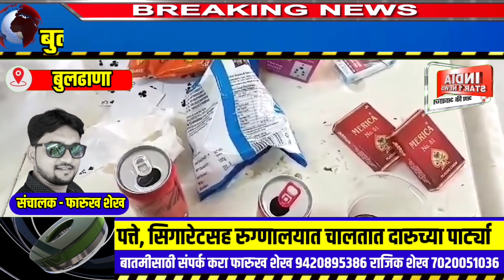Buldhana Covid Hospital News 2023 बुलडाण्यातील कोविड हॉस्पिटलचा झालाय Bar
Marathi News Live | Maharashtra News I Maharashtra Politics Live Update I India Politics Live Update | Eknath Shinde | Devendra Fadnavis I Ajit Pawar I Sharad Pawar | Supriya Sule | Uddhav Thackeray | Sanjay Raut | Raj Thackeray I Aaditya Thackeray I BJP | Shivsena | NCP | Congress I Mumbai | Thane | Navi Mumbai | Pune I Nashik I Nagpur | Political News Update | Buldana | Manojjarangepatil | Chagan Bhujbal

🔥 धक्कादायक प्रकार 👉🏻 बुलडाण्यातील कोविड हॉस्पिटलचा झालाय बार...!

🔥 अन् म्हणे आम्ही कोविडच्या नव्या व्हेरींएंटला सामोरे जायला सज्ज...!

🔥 बुलढाण्यातील कोविड रुग्णालय बनलं दारुचा अड्डा...!

🔥 पत्ते, सिगारेटसह रुग्णालयात दारुच्या पार्ट्या. !

🔥 आरोग्य विभागाचा गलथान कारभार चव्हाट्यावर. !